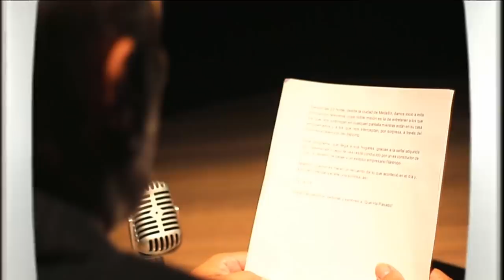Padre Pedro Justo Berrío [¿Qué Ha Pasado?] Telemedellín